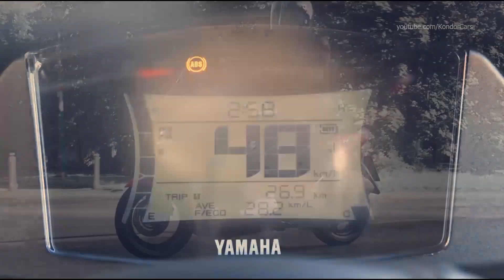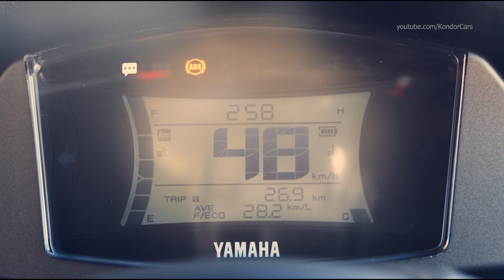2021 Yamaha NMAX 125 - premium finish with extra detailing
All new NMAX 125: One with the city
The NMAX 125 is Yamaha’s top-selling model in the Urban Mobility class with over 72,000 sold to date, and together with the NMAX 155 it accounts for nearly two thirds of Yamaha’s unit sales in this increasingly important segment.  In order to take the NMAX to the next level and appeal to an even greater global audience, the company has completely redesigned this important model, which will again be offered in 125cc and 155cc variants.

For 2021 Yamaha the NMAX 125 / 155 gets an all-new body design as well as a new frame and a premium finish with extra detailing. The Blue Core engine is fully EU5-compliant, and perhaps the most significant change is the fitment of Yamaha’s industry-leading Simple Communication Control Unit that brings total connectivity and offers every customer a more enjoyable and better informed riding experience.

125cc EU5 Blue Core engine
The NMAX’s 125cc single-cylinder 4-stroke liquid-cooled 4-valve engine has been developed using Yamaha’s sophisticated Blue Core small engine technology that is designed to achieve the highest levels of fuel economy while also enhancing the scooter’s fun-to-ride performance. Blue Core technology focuses on three areas: increasing combustion efficiency, reducing power loss, and enhancing cooling efficiency, and it is part of an ongoing process that is constantly evolving to ensure that the NMAX – and indeed every other small capacity Yamaha – continues to be able to offer the ideal blend of power, fun and economy.

The 125cc engine’s Variable Valve Actuation (VVA) technology is one of the key Blue Core technologies, and features a special intake camshaft that consists of two cam lobes, one that is ideal for low to mid-rpm, and one that is ideal for high rpm. The VVA system automatically alternates between the two cams in order to achieve the most efficient combustion characteristics, giving lively performance and high levels of engine efficiency.

Producing 9.0 kW at 8000rpm, the NMAX 125 delivers strong acceleration that is designed to keep it ahead of urban traffic – and together with its extremely low fuel consumption this sporty urban commuter is one of the least expensive ways to move – as well as being one of the most enjoyable modes of urban transport.

Bluetooth connectivity with the SCCU Simple Communication Control Unit
NMAX is the first scooter to feature Yamaha’s Simple Communication Control Unit (SCCU), an easy-to-use piece of electronic technology that is designed to keep the rider informed and make every journey more enjoyable and rewarding.

Connected LCD instruments
The NMAX comes with all-new high-tech LCD instruments that are fully linked to the new SCCU. Riders can view the usual information on speed, distance, fuel level and temperature – but what makes the new NMAX 125 so special is that its connected instruments also feature icons that will light up and notify the rider of incoming calls, emails and SMS messages – as well as displaying their smartphone’s battery status.

Smart Key keyless ignition system
This top-selling scooter features some of the most impressive electronic technology in the category, and as well as its new SCCU and connected LCD instruments the NMAX is also equipped with Yamaha’s Smart Key keyless ignition system. This convenient system enables the NMAX rider to activate the machine as long as they have the Smart Key with them in their coat or bag, making every trip a little bit easier and quicker – and it’s one of the many class-leading features that makes this one of the most attractive urban commuters in its class.

NMAX 125 KEY FEATURES
125cc EU5 Blue Core engine – reduced emissions with increased fuel economy
9.0kW@8000rpm
Excellent fuel economy: Start & Stop on: 2.2 litres/100 km
Low CO² emissions: Start & Stop on: 52g/km
Variable Valve Actuation (VVA)
Sporty new body design
Newly designed frame for enhanced ergonomics and easier manoeuvrability
Switchable on/off Start & Stop engine technology
Twin eye LED headlights, built-in position lights and integral flashers
Bluetooth connectivity with SCCU Simple Communication Control Unit
Smart Key keyless ignition
Larger 11-litre fuel tank gives around 500 km between refills
Underseat storage space
Connected LCD instruments
Power socket and front pockets
230mm front and 230mm rear disc brakes, both equipped with ABS
Can be ridden on a B-licence*